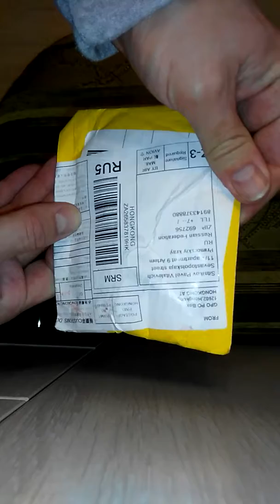посеребряные кольца для женщин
продаван жульничает